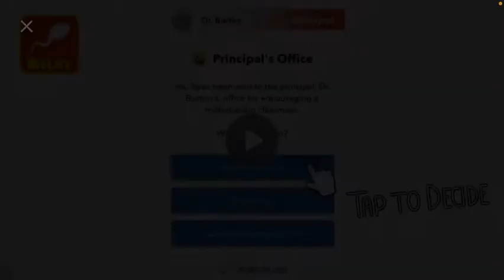Short square video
It’s lit